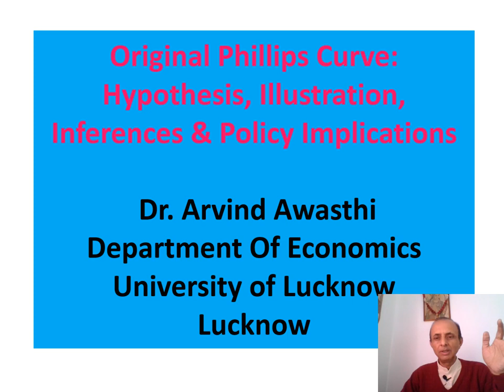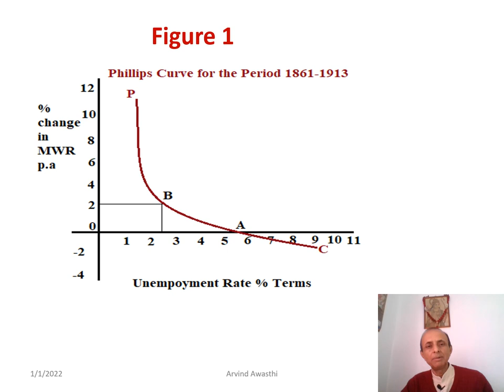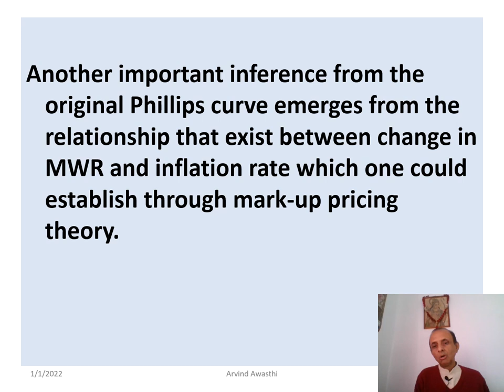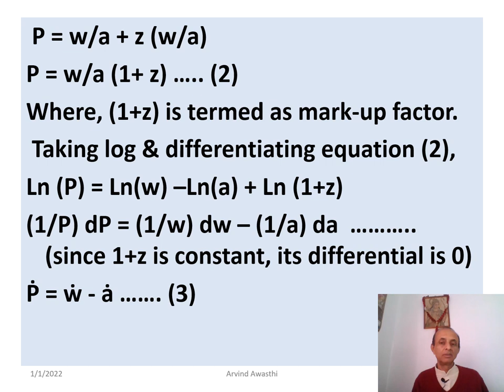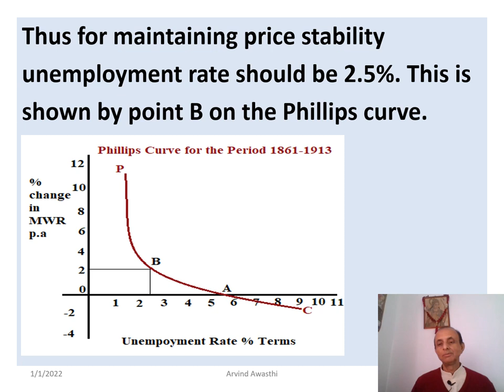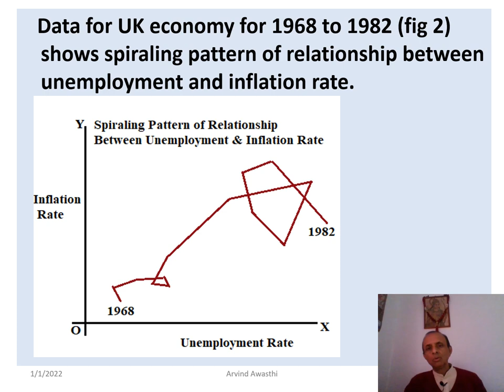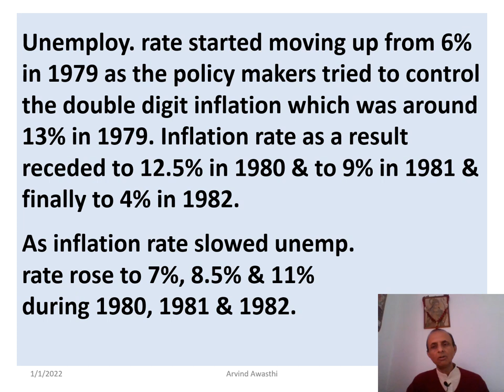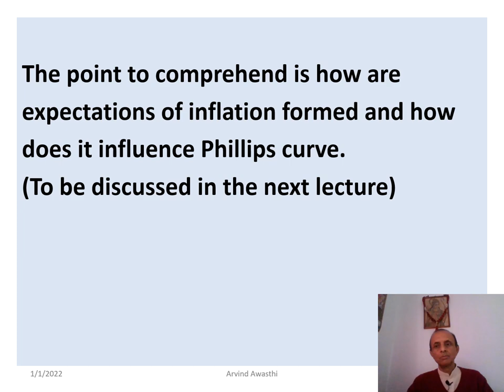Original Phillips Curve: Hypothesis, Illustration, Inferences & Policy Implications.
This video presents in brief five aspects pertaining to original Phillips Curve. One is about the hypothesis that of inverse and non linear relationship between unemployment rate and change in money wages. second aspect pertains to illustration of the hypothesis by way figure and equation. Third aspect covers inferences from original Phillips curve. Fourth aspect outlines policy implications and fifth deals with the rationale about breakdown of the Phillips curve for the period 1969 to 1982.